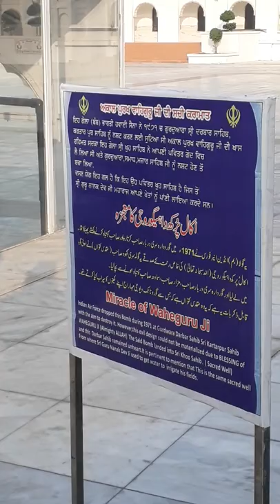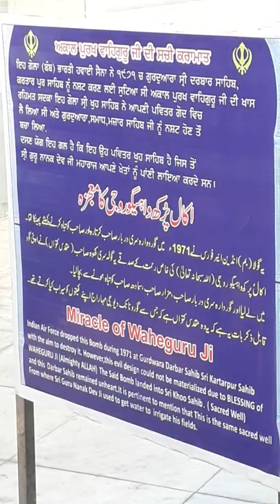Kutar pur r. O plant